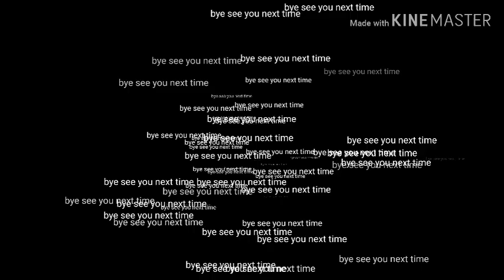Leo kun got his channel back.